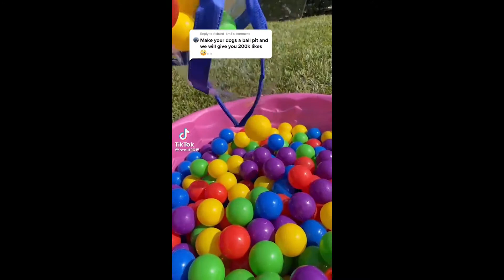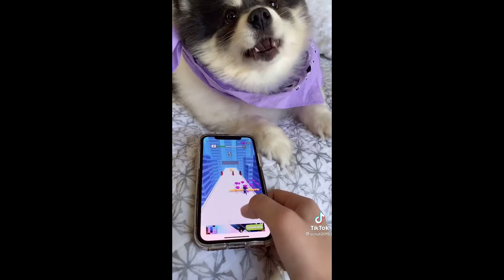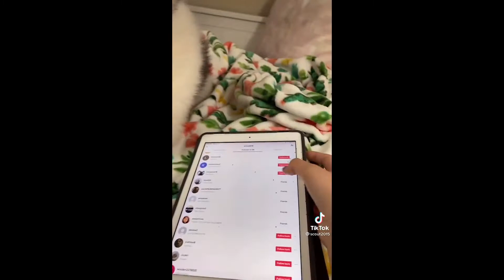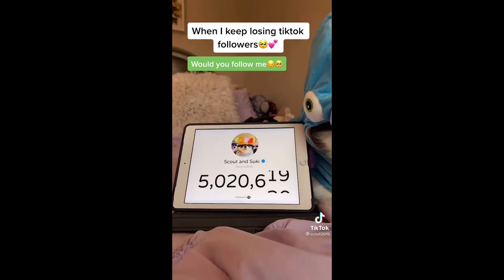Scout and Suki TikTok Compilation (JANUARY 2021)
Tik Tok Compilation of Scout and Suki JANUARY 2021 (01/01/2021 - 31/01/2021)

Scout & Suki is an American social media star who has earned popularity through the lip-syncing app, TikTok. With 1.298M+ followers on TikTok, Scout & Suki is considered as one of the popular TikTok stars in the United States of America. Not only on the lip-syncing app but Scout & Suki is also popular on the photo-sharing app, Instagram. Scout & Suki has set the username on TikTok as @scout2015. With the humongous popularity on social media, Scout & Suki has also collaborated with several commercials.

Scout and Suki (@scout2015) on TikTok | 73.4M Likes. 5.3M Fans.